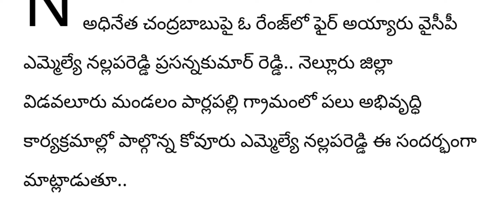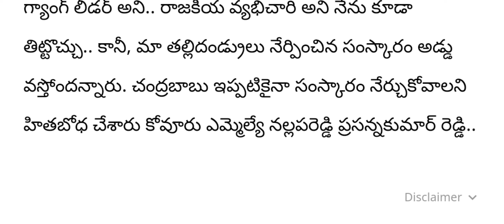చంద్రబాబు పరిస్థితి దారుణం